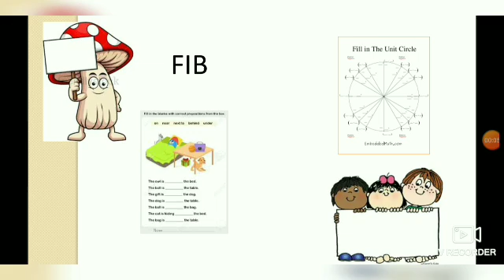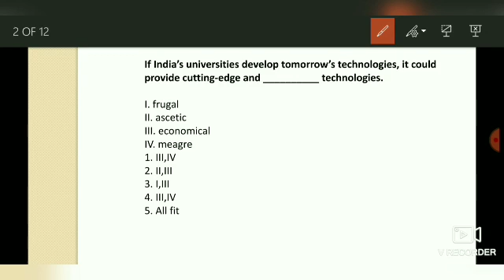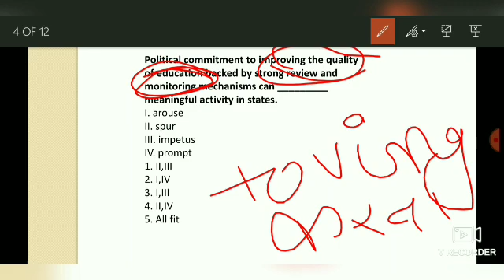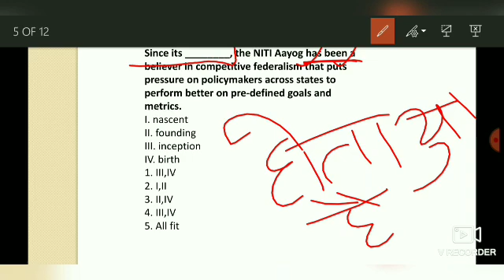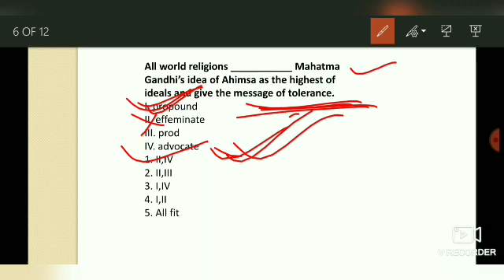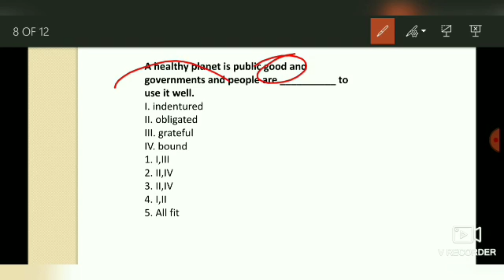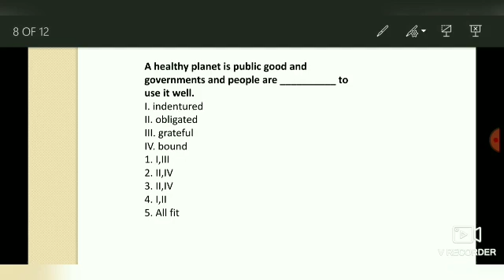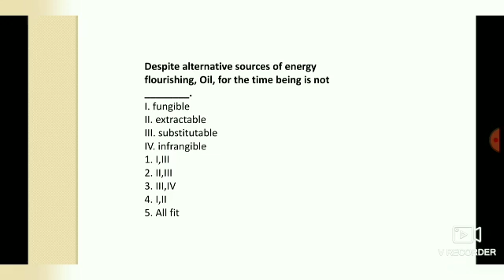Double Fillers For SBI mains By Meghna Mittal ma'am